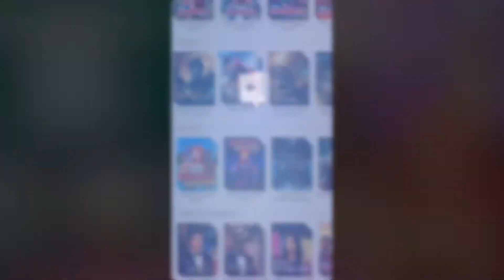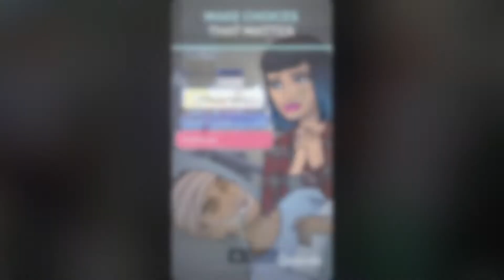Mature Role Playing Games for Iphone (Games for Iphones/Ipads in the App Store)